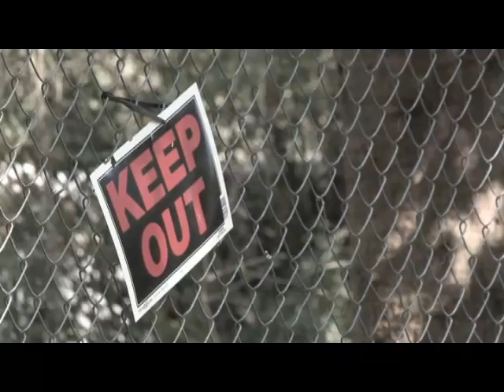Lynyrd Skynyrd - Gone With The Wind. The Remarkable Rise And Tragic Fall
"Lynyrd Skynyrd - Gone With The Wind. The Remarkable Rise And Tragic Fall" - Almost 3-hour long documentary film and extras coming soon on DVD and Amazon.com.